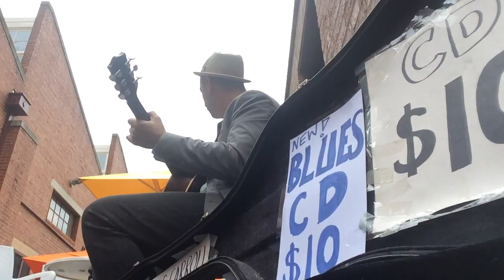In the Pines 2 by John Francis Carroll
Leadbelly song aka Where Did You Sleep Last Night?
Album artwork by Alana Di Giacomo